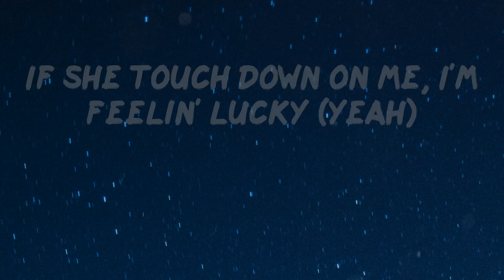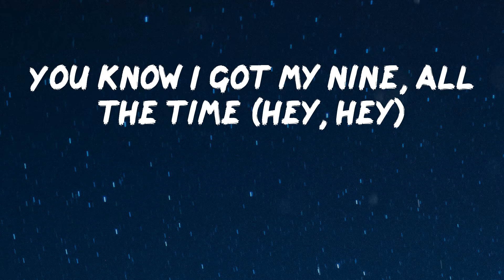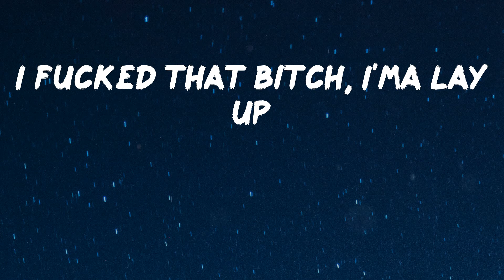SSGKobe - thrax [Lyric Video]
Lyrics Video: thrax by SSGKobe
You know I got my nine, all the time (hey, hey, hey)
A nigga run up, he gon' die
(Cold as fuck)
Yeah, hey, hey, okay
Hey, hey, yeah
Yeah, I'm off the 'thrax (yeah)
I fucked that bitch, I'ma lay up (yeah)
I get the money (hahaha), no lay-up (yeah)
I move the pack through the mail (yeah)
She givin' brain 'til I mayo (yeah)
I get the money, no lay-up (yeah)
She wanna fuck with the gang (she want)
She wanna fuck with the guys (yeah)
You know I'm pourin' a deuce (deuce)
I pour that lean in my Sprite (yeah)
She wanna fuck, I said, "Alrighty" (alright)
Hit from the back, yeah, I hit it all nighty (night)
Pull out the racks and that pussy get wet (wet)
If she touch down on me, I'm feelin' lucky (yeah)
She lookin' at me, man, I know that lil' bitch wanna fuck (fuck)
She got her lil' hips, when I hit from the back, got that dump truck (hey, hey)
You know I got my nine, all the time (hey, hey)
A nigga run up, he gon' die (hey)
Yeah, hey, hey, okay (hey, hey)
Hey, hey, yeah (hey, hey)
Hey, hey, okay (hey, hey)
I fucked that bitch, I'ma lay up
Hahaha